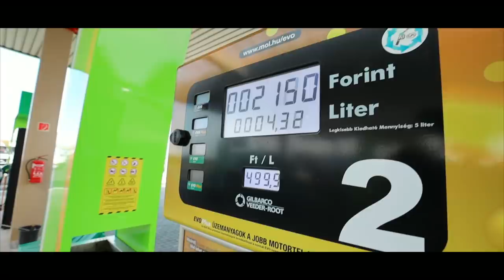Going on a Road trip to Budapest | Euro Trip| Budapest Hindi Vlog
After coming back to Poland last week, I decided to take to go on a weekend trip with Weronika and some of my friends to one of my favourite cities Budapest. Budapest is the capital of Hungary and is really one of the most affordable and awesome cities of Europe.

BEST PLACES TO GET MUSIC FOR YOUTUBE -  ( All of the music in my videos comes from here only)
1) ARTLIST (Get 2 extra months for free on annual subscription with my link)